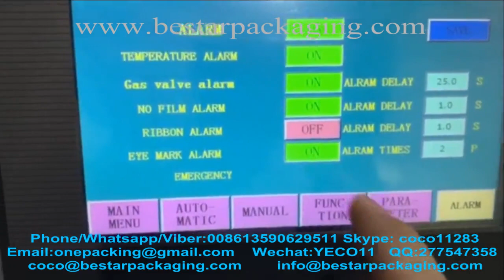Bestar 1KG Coffee bean fully auto packing machine with degassing valve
Bestar 1KG Coffee bean fully auto packing machine with degassing valve.Bestar provice packing machine for 1Kg coffee ,coffee bean,coffee bean packing machine,auto packing machine
,degassing valve,coffee degassing valve.

Bestar vertical packing machine  Machine for coffee bean,model include high quality & high effeciendy BSTV-320,BSTV-420,BSTV-520 ,BSTV-620,BSTV-720,BSTV-820,BSTV-1020 ect.Bestar vertical packaging machine can automatically complete all the process from feeding, weighing, filling and bag-making, date-printing to finished products out putting

For more videos and information ,welcome to contact with our Bestar team .
Bestar packaging machine since 2001 has been manufacturing the pillow packaging machine ,horizontal flow pack machine, vertical packaging machinery,doypack filling machine. In these field we have the experience rich enough to solve the questions encountered by our customers from both home and abroad. For more information about various high quality machinery, please contact with us :